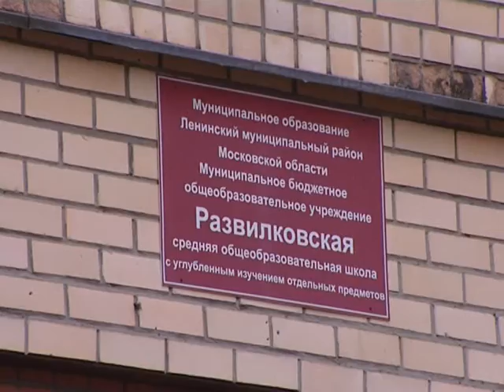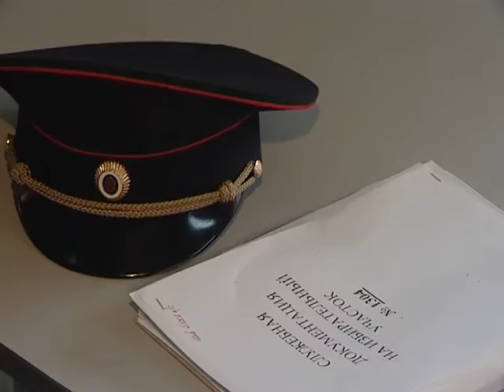"Все на выборы!" - единый день голосования в с/п Развилковское